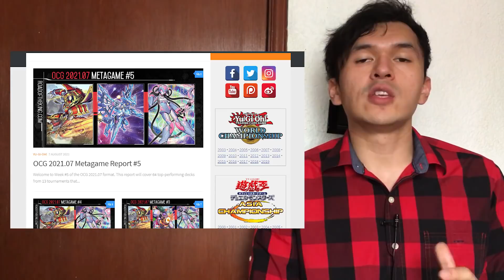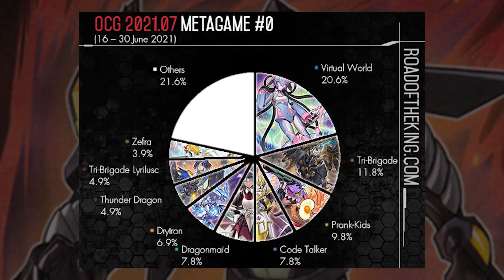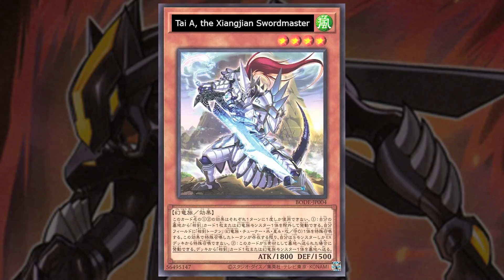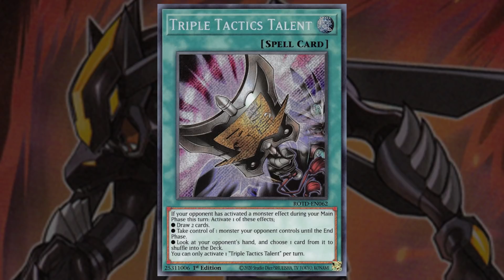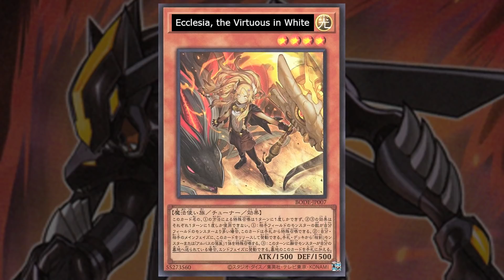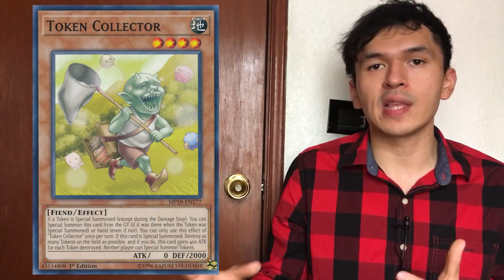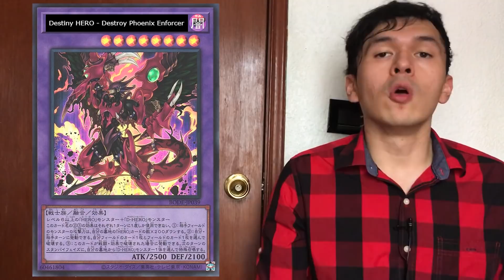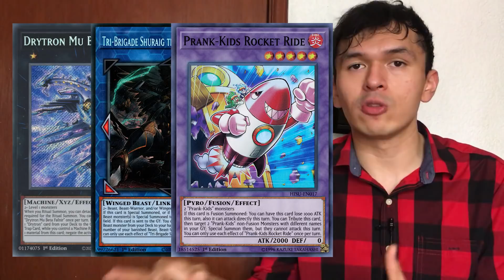Yu-Gi-Oh! Análisis meta OCG Julio-Agosto 2021: decks, cartas tech, posible impacto en TCG y opinión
Estampas de tiempo:
0:00 Intro
1:00 Introducción y explicación
1:30 Revisión final de formato anterior y lista de OCG más reciente
3:01 Revisión formato OCG Julio-Agosto 2021
13:22 Análisis
19:53 Notas y comentarios finales

En el video de hoy, revisamos cómo se ha comportado el juego competitivo por la parte de OCG. Revisamos nuevos contendientes al meta, cómo funcionan, cartas que han comenzado a usar para castigarlos, algunas consideraciones y especulaciones que espero que veamos para nuestro lado del juego y unas cuantas cosas más, ¿qué les parece el meta de OCG, creen que se replique para nosotros TCG?

¿Te gusta el diseño de las micas usado en las repeticiones? ¡Redes de la artista!